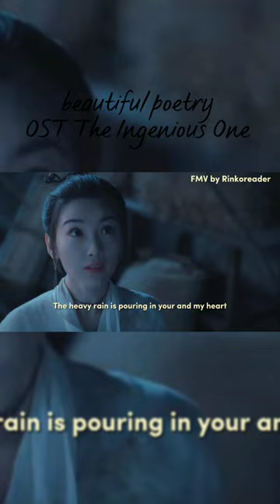[ENG SUB]心门 (Heart Gate) - 汪苏泷 (Silence Wang) OST.The Ingenious One))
Song Name (歌名):心门(Heart Gate) Singer(歌手):汪苏泷 (Silence Wang) Drama Name (电视剧名字):《云襄传 The Ingenious One)

FMV: The Ingenious One c-drama

translate: Kimmy
Proofreader: Kimmy(teammates)

will become a source of motivation for me to keep updating this channel and improving my translations. Thank you (⚫w.)

*If you still think that the content does not belong to me please send a message me here